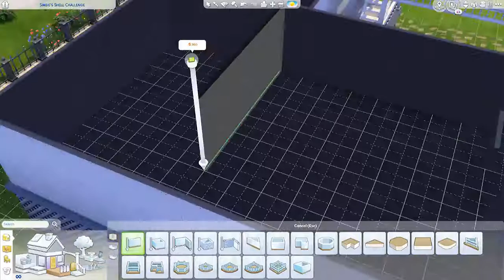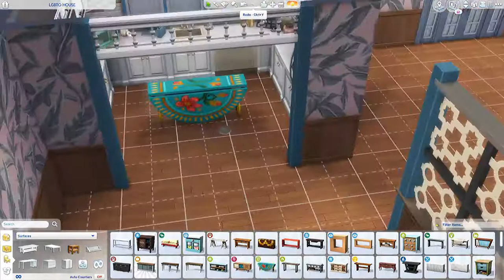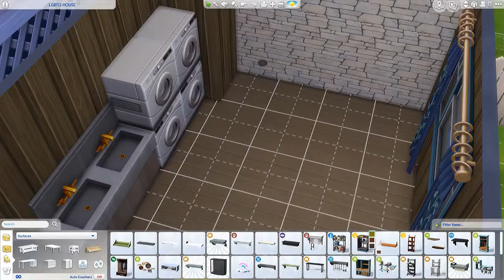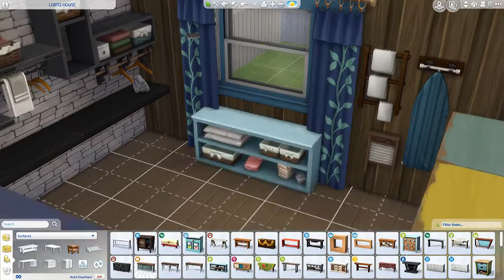Tales Of The City LGBTQ Bed & Breakfast Sims 4 Speed Build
I MISSED PRIDE THIS YEAR!

This lot can be found in the gallery by searching the name LGBTQ Bed & Breakfast

Or by searching me on the gallery by the name DillysSims

Or by searching my Hashtag

Do you want to share a creation with me? Tag it in the gallery with the hashtag DillysSims and I'll put it in a video.

Follow me on snap chat: dillyapolinario

I have a tumblr: DillysSims